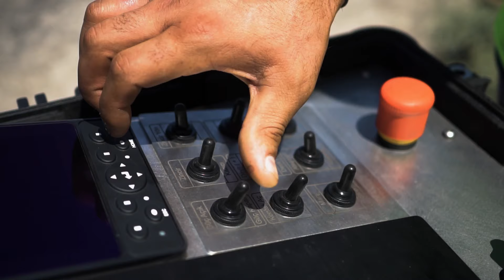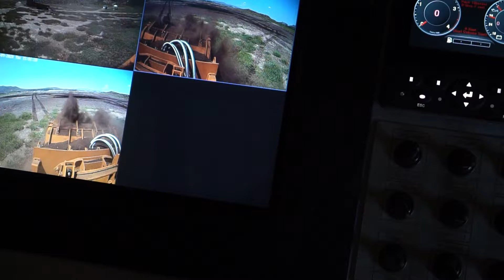ASFAT'tan Yerli İnsansız Mekanik Mayın Temizleme Teçhizatı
ASFAT tarafından geliştirilen Mekanik Mayın Temizleme Teçhizatı (MMTT), uzaktan kumandalı, zincirli ve parçalayıcı aparat kullanabilen hafif sınıf bir teçhizat olma özelliği taşıyor. Özgün bir tasarımla geliştirilen teçhizat, anti-personel mayınları etkisiz hale getirerek aynı zamanda sahada mevcut bitki örtüsünü temizleyecek şekilde dizayn edildi.

Balistik zırhla güçlendirilen gövde ve aparatlar sayesinde her türlü arazide başarı ile görev yapabilme kabiliyete sahip MMTT’nin, saha performansı, süratli parça değişimi, çoklu aparat kullanımı açısından diğer emsallerine oranla üstünlükleri bulunuyor.